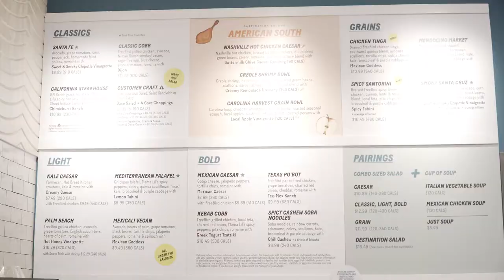New York, New York! Ft. @Strictlydumpling ! || WeeklyWin 008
In this lost episode, Winnie reconnects with a close friend. Later, YouTuber Mike Chen (@strictlydumpling) takes Winnie for some famous hot pot!